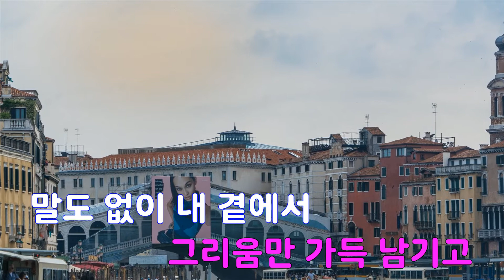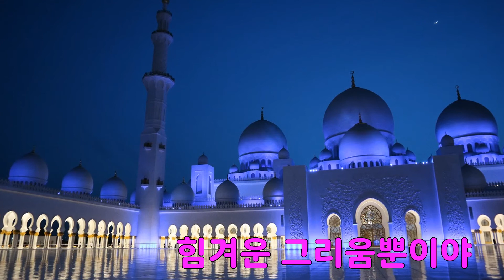[은성 반주기] 미애 - 엄성생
미애 - 엄성생
작사 ː 조동산, 작곡 ː 원희명